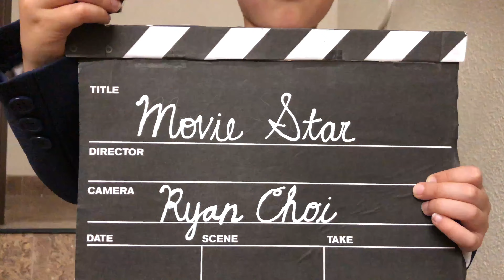Toronto Mino (Ryan Choi)- Movie Star (Winner)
Winner Movie Star Cover by Ryan Choi